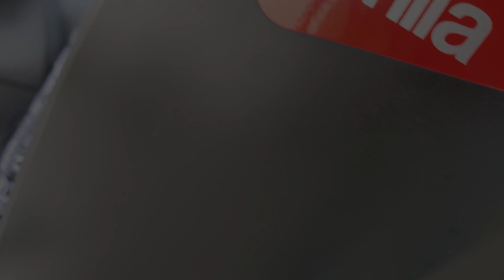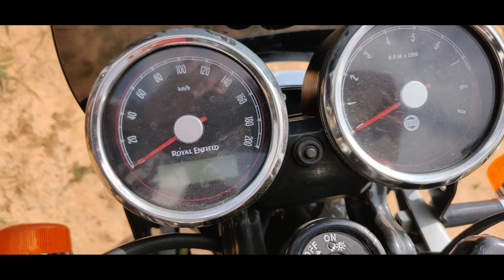October Biker's Fest 2019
Relive my experience at the 2019 October Biker's Fest..
This was the 1st edition of such an event in the south!